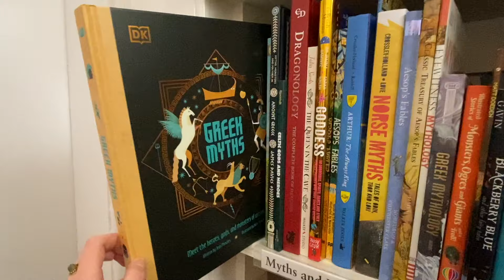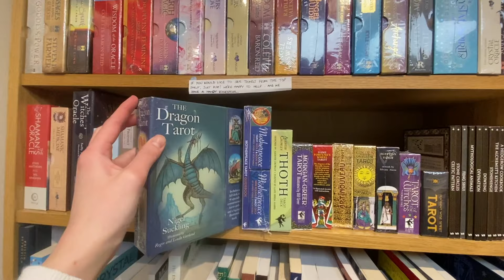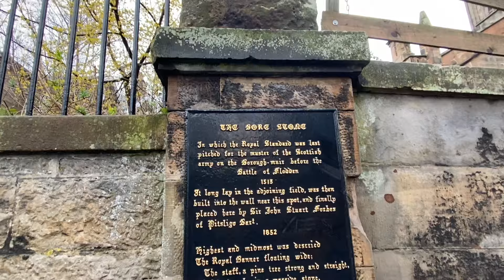Exploring Edinburgh Ep. 1: Morningside & Bruntsfield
Ft. @literarydiversions and @AFrolicThroughFiction ❤️

Where else can you find me?

For adults:
The Flames of Albiyon

For children:
Greek Myths
Egyptian Myths (pre-order)